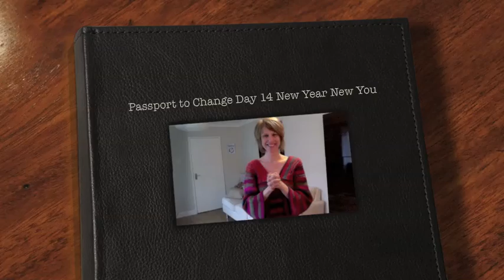Passport to Change Day 14 New Year New You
Day 14 of New Year New You, a programme being run by Deborah Walker Naturopathic Nutritionist in Guildford Surrey for her clients, to keep them on track and motivated throughout January.
to learn more about naturopathic nutrition and the work I do.